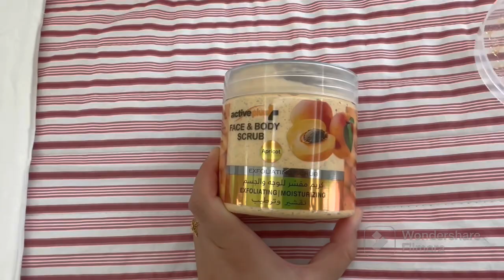واش هدشي زوين لشريت عطيوني أرائكم 😇 شوفو ديكور جديد لفدار